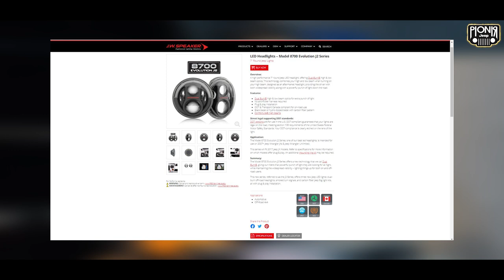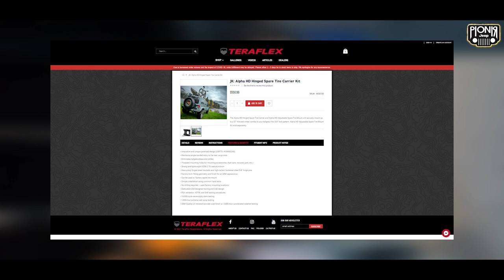MODIFIKASI JEEP JK RUBICON CEPER KONSEP CITY CAR DARI PIK JAKARTA || PIONIR JEEP